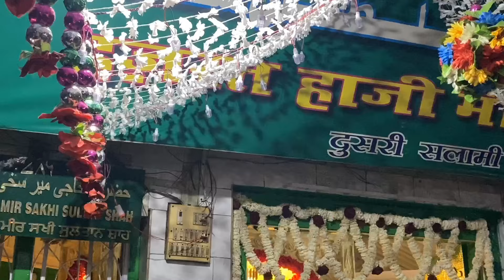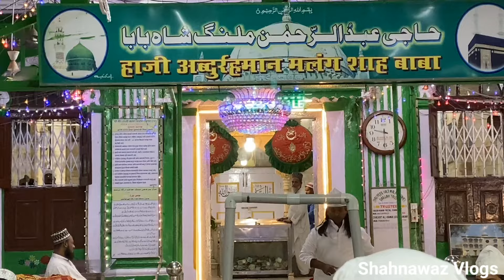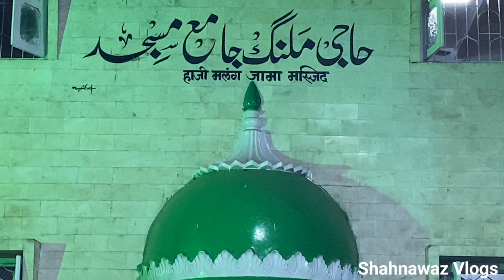हाजी मलंग के उर्स में किन्नर समाज के लोग शामिल हुए।Haji Malang Dargah 2024 Urs Mubarak ❤️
Shahnawaz vlogs
Shahnawaz vlog
Shahnawaz blogs
Shahnawaz blog
Shahnawazvlogs18
Sahnawaz blog
Sahnawaz vlog
Sahnawaz vlogs
sahnawaz blogs
Shahnawaz block
Shahnawaz ka video
Dargah Vlogs
Shah nawaz
nawaz